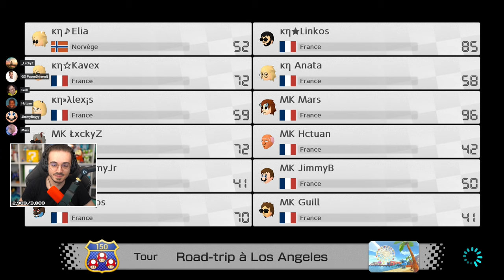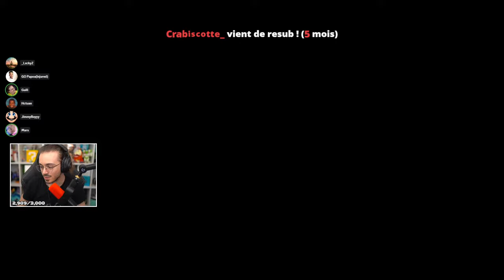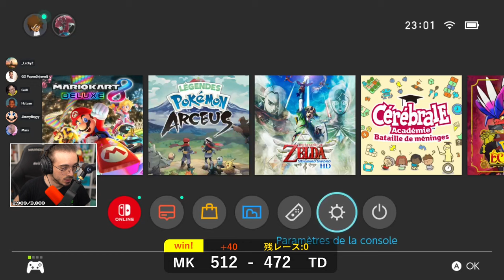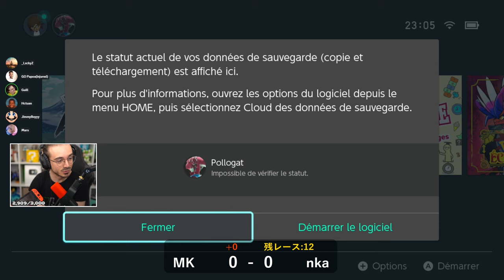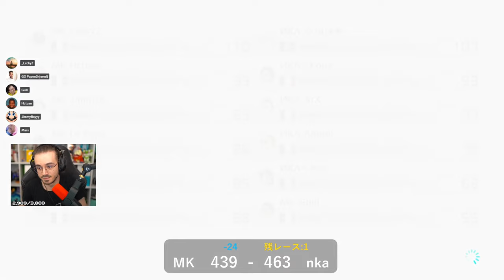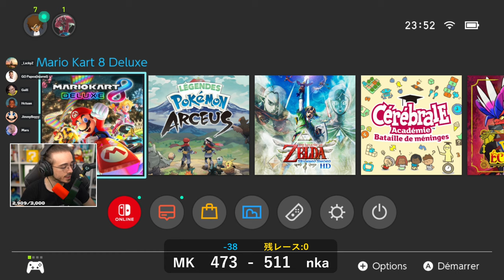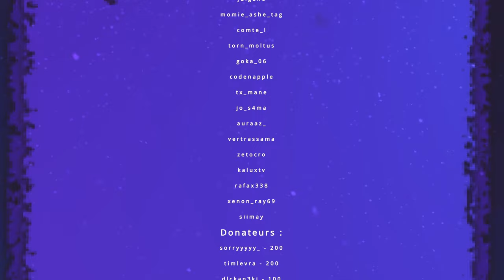Compétition TRYHARD Mario Kart 8 (avec Jimmy, Hctuan...)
00:00 : Intro
06:57 : Match 1
56:30 : Match 2
2:02:18 : Match 3